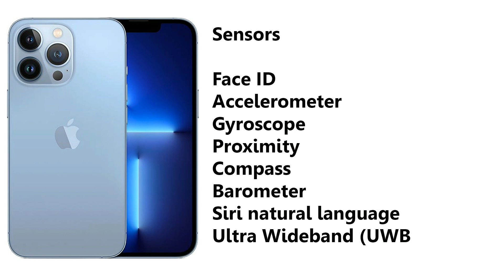Apple iPhone 13 Pro Max Full Specifications | Mobile Specifications | Latest Mobile FAQ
Apple iPhone 13 Pro is launched with 6.7 inches Super Retina XDR OLED display. It comes with aspect ratio of 19.5:9 and provides a resolution of 1284 x 2778 pixels with  458 ppi density. Phone is powered by Apple A15 Bionic which sits over Hexa-core Processor. There is Apple GPU (5-core graphics) on this phone for great gaming experience.
Phone comes with 6GB of RAM and 128GB, 256GB, 512GB and 1TB of internal storage which cannot be further expanded.
There is non removable battery that supports 20W fast charging. It does also supports MagSafe wireless charging 15W and Qi magnetic fast wireless charging 7.5W. Phone comes in Graphite, Gold, Silver, Sierra Blue color options.